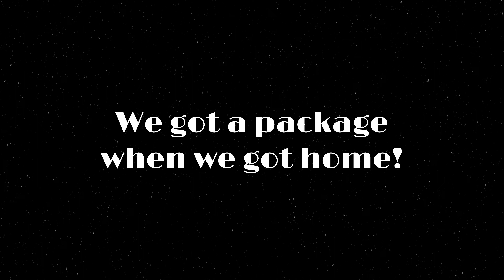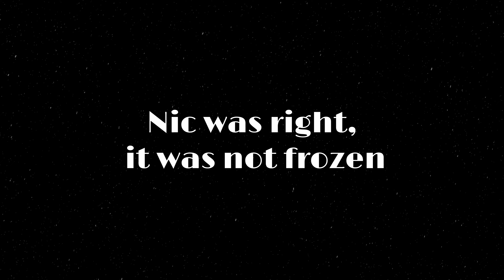Early Christmas presents and winter walk! | Vlogmas Day 22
On Vlogmas Day 22, we open early Christmas presents and do a winter walk! Christmas is soooo close! Vlogmas is also coming to an end. Daily vlogging is hard, let me tell you!

How old are you? 27/28 (born in 1993/1992)
What’s your ethnicity? half Romanian and half Greek / Italian
 ➭  Camera: Sony a6400
 ➭  Lenses: Sony 16-50mm OSS/ Sony 50mm OSS
 ➭  Action camera: DJI Osmo Action
 ➭  Mic: Rode VMMICRO VideoMicro
 ➭  Editing: DaVinci Resolve 17